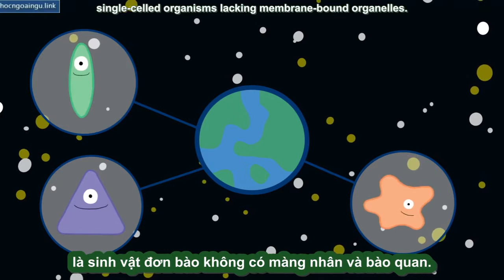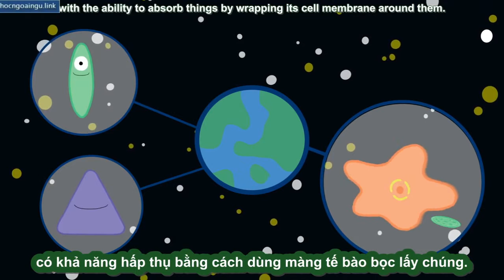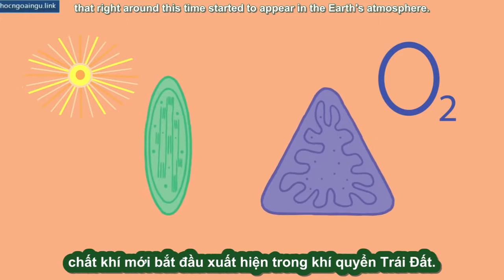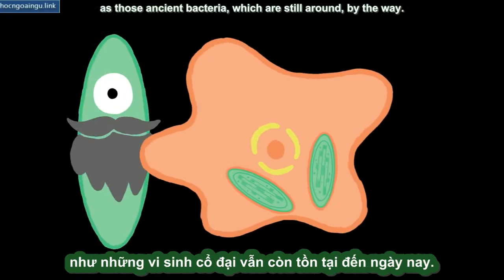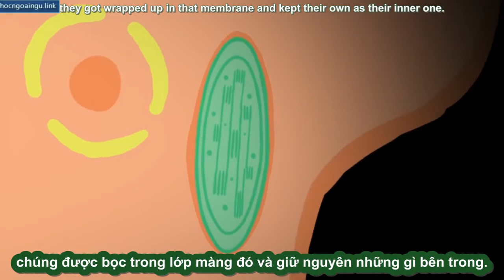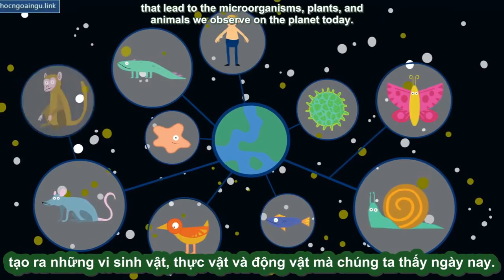[TED Ed song ngữ] Cách tiến hóa của các tế bào phức tạp - Adam Jacobson